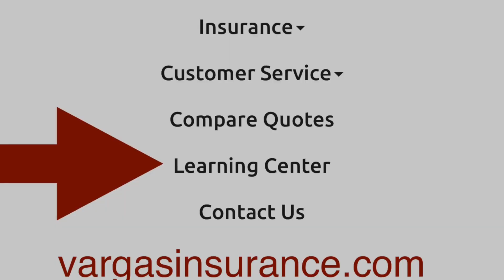3-25-2024 mondaymessage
"You can be grateful. You can work hard. You can love others. You can make a difference."

Before making any changes to your insurance policies, it is highly advisable to consult with your local independent insurance broker agent. They possess the expertise to provide you with guidance tailored to your specific needs and circumstances.

INSURANCE POLICY VARY BY COMPANY AND STATE:
Please be aware that insurance policies can differ significantly from one insurance company to another, and insurance laws may vary by state. This means that the information provided in this video may not account for all possible variations in coverage and regulations.

I want to emphasize that I am not responsible for any changes or updates that may have occurred after the creation of this video. The insurance industry is dynamic, and laws and policies can change over time. To make sure you have the most accurate and up-to-date information, please consult with your local independent insurance broker agent, who can offer you personalized advice based on the latest developments in insurance and applicable laws in your area. Your insurance broker agent is your best resource for making well-informed decisions to protect your interests and assets.

REMEMBER: insurance decisions should always be made with the guidance of a qualified insurance professional who understands your unique needs and the specific insurance landscape in your locality.